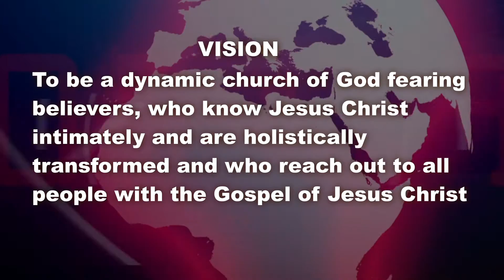27-September-2020- Sunday Service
1. Track: JESUS ( You Are Able)
   By: ADA EHI
2. Track:  Power - Instrumental